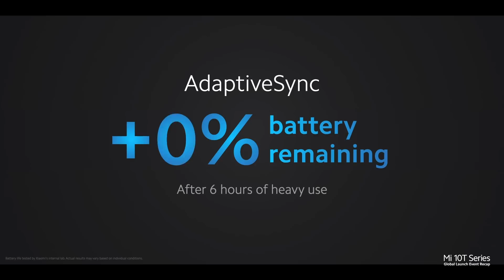Mi 10T Series Global Launch Event Recap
We just launched the inspirational Mi10TSeries! Catch up on all the important moments in less than one minute.